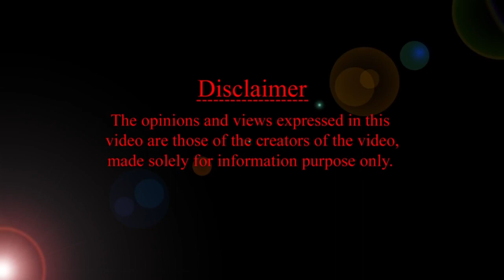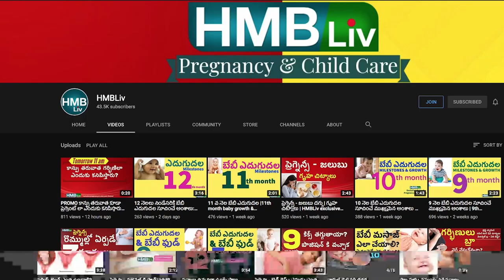0 - 9 నెలలు గర్భంలో శిశువు బరువు, పొడవు HMBLiv | Women & Child Health